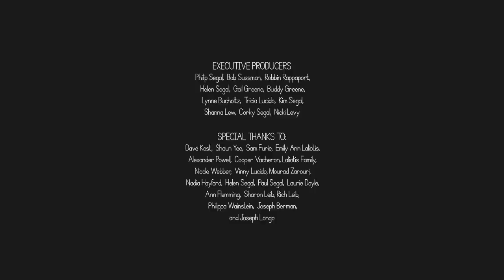Big Talk (Short Film)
My Junior Thesis/AP at Chapman University